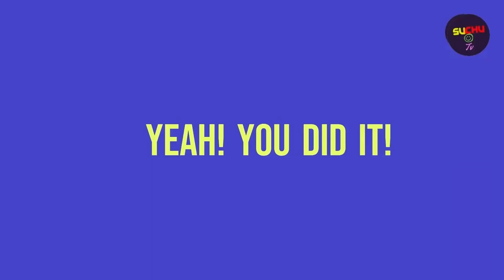Phonics Sentences Practice for Kids #10 | Mixed Vowel Fun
🌟 Join us for Video 10 of our Phonics Sentences Practice series! 🚀 Dive into a world of mixed-vowel fun as we explore sentences with 'a,' 'e,' 'i,' 'o,' and 'u' sounds. From cats on rugs to red fish in ditches, each sentence sparks imagination and enhances reading skills. Let's make learning to read a delightful adventure! 📖✨

👧👦 Tailored for young readers, this video provides an interactive and enjoyable way to practice essential vowel sounds. Embark on a magical journey of reading and fun with us! 🎉🔤